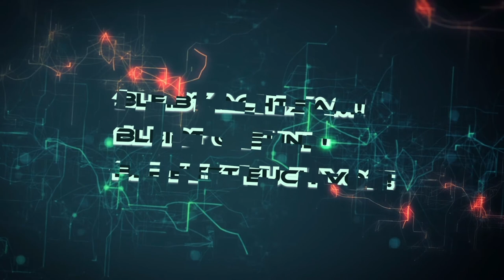Kratky Hydrokultur mal etwas anders